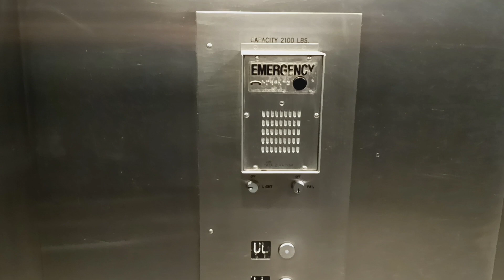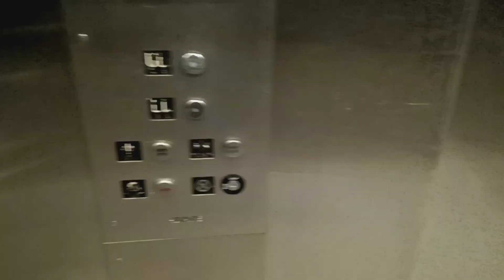Heights hydraulic elevator at the MTA MNRR North White Plains station (White Plains, NY)